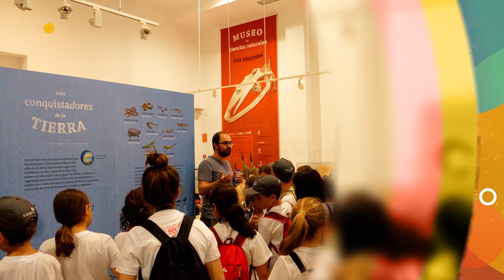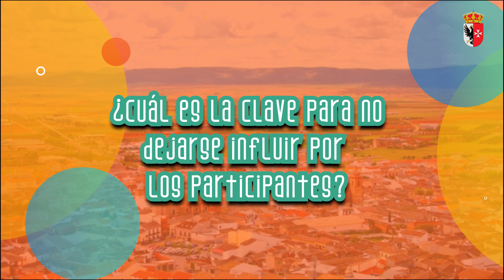Programa 6 - Conocemos al jurado y participantes del Concurso de Migas San Blas 2020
¡¡ESTRENO!!

¡Ya puedes ver la nueva entrega de Tierra de Yebenos@s donde conocemos a una parte de los miembros del jurado y algunos de los participantes del Concurso de Migas de nuestras fiestas de San Blas.
Acompáñanos en este sexto programa :)